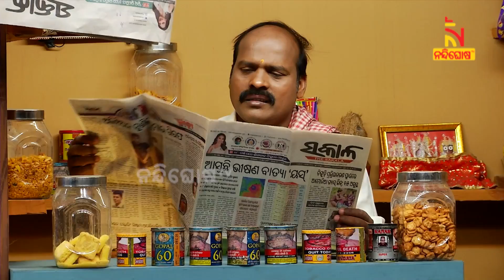Aeita Bayata | Odia Comedy On Plus II Student Protest For Cancel Exam | StudentCareers | Papu PomPom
* DishTV Channel No: 1367
* Airtel Digital TV Channel No: 611
* TATASky Channel No: 1779
* hathw@y Channel No: 731
* Ortel Channel No: 707
* Videocon d2h Channel No: 840
* SITI Channel No: 17 & 458
* GTPL Channel No: 719
* SUN Direct Channel No: 667
* Asianet Channel No: 219